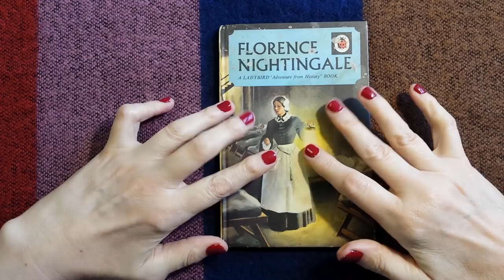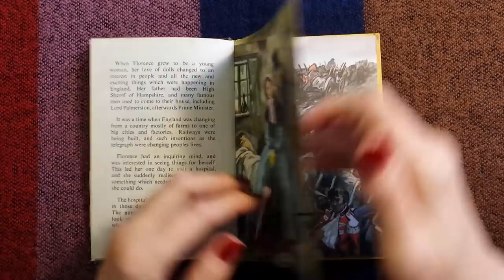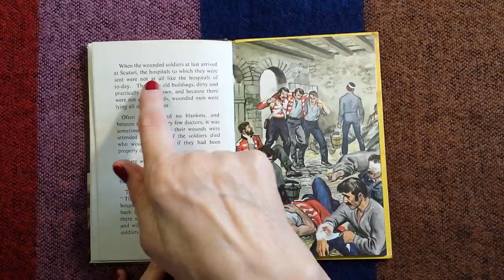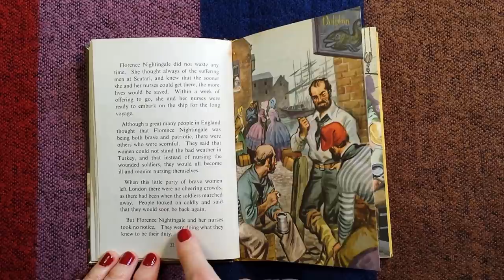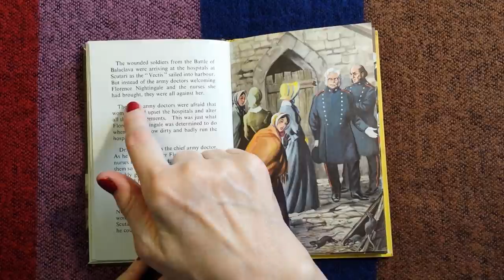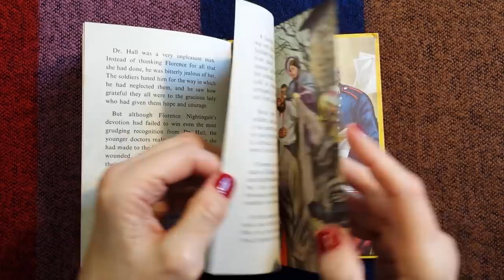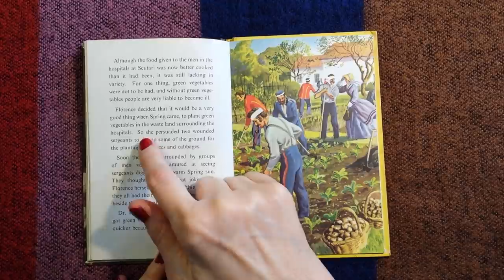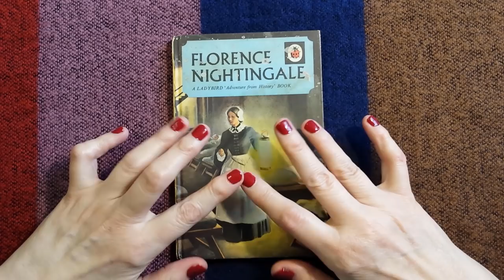ASMR | FLORENCE NIGHTINGALE - Vintage Ladybird Book (1959) - Whispered Reading COMPLETE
Hi everyone! Here I am with a whispered reading of this lovely Ladybird vintage book from 1959 about Florence Nightingale - 12th May 2020 is her 200th birthday! - a full reading! Enjoy! Kx

the bell!